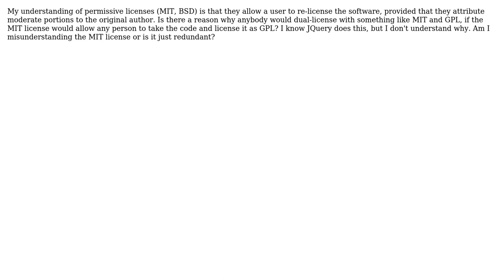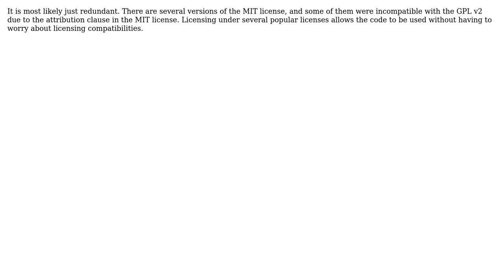Software Engineering: Is there any reason to Dual-License a permissive License with a copyleft one?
With thanks & praise to God, and with thanks to the many people who have made this project possible! | Content (except music & images) licensed under CC BY-SA | Music | Images & others | With thanks to user Scott Whitlock user FigBug user dsimcha user DavidJFelix and the Stack Exchange Network Trademarks are property of their respective owners. You are responsible for your own actions.